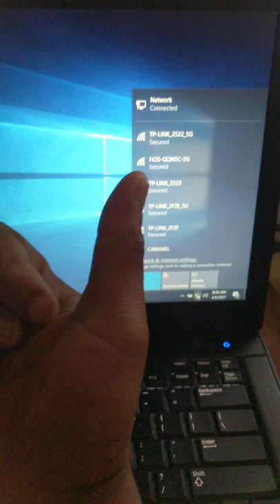Dell Latitude E6410: Episode 10 - Fix USB WiFi on Your Triple Boot Hackintosh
Channels:
GixxerPC​​​​​​ - PCs running macOS, Windows, Linux, Android, and VMware.
TechspertHelp​​​​​​ - Solve IT-related issues with our technical support team.
ArcticFoxComputer​​​​​​ - Powerful Systems for Video Editing, Gaming, and Web Hosting.
VideoHooligan​​​​​​ - Anime, Manga, Otaku, Video Games, Japan, Video Streams.

Chapters:
00:00 -

Information: